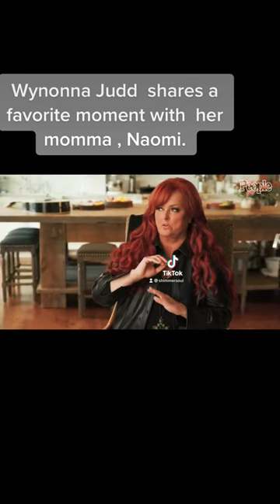Wynonna Judd Shares favorite moment with her mother Naomi ❤️